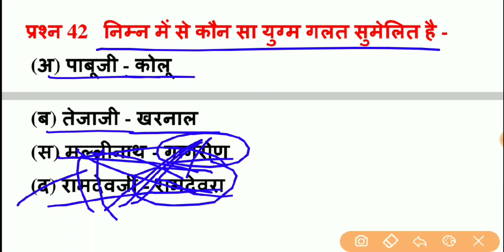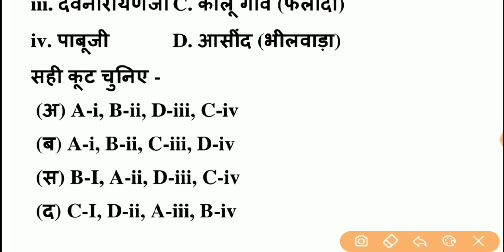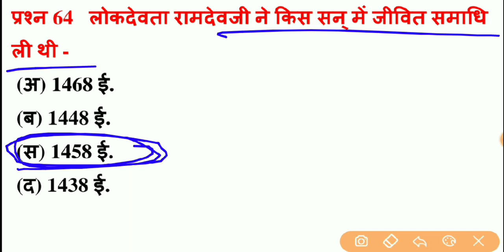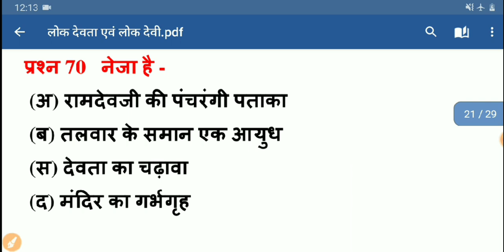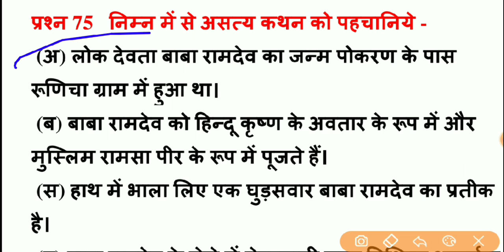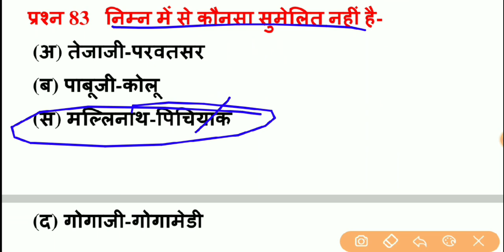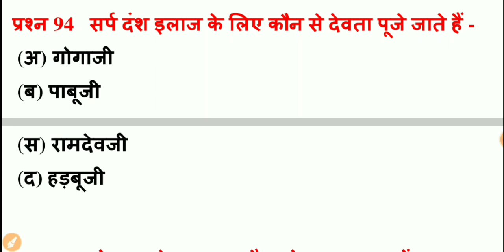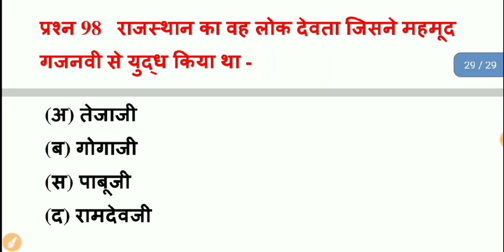राजस्थान के लोक देवता एवं लोक देवी के टॉप 100 प्रश्न | राजस्थान कला संस्कृति | lok devra lok devi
Hello दोस्तों, राजस्थान में आयोजित सभी प्रतियोगी परीक्षाओं के लिए राजस्थान के लोक देवता एवं लोक देवी से संबंधित टॉप 100 प्रश्न बताए गए हैं जो आपकी परीक्षा की दृष्टि से अत्यंत महत्वपूर्ण है इन प्रश्नों को रट ले और चैनल को सब्सक्राइब जरूर करें